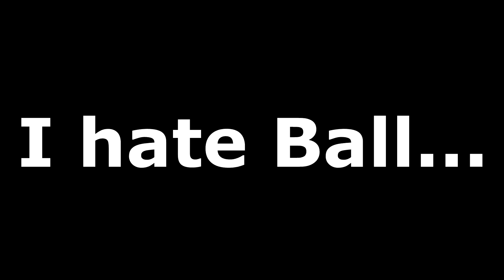Overwatch Moments Ep. 7 | Busted Game, Camelion, and More!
Another great video with some dumb audio issues in a few clips. A monumental clip is here as well!

Video Uploaded and Owned By: Boyla